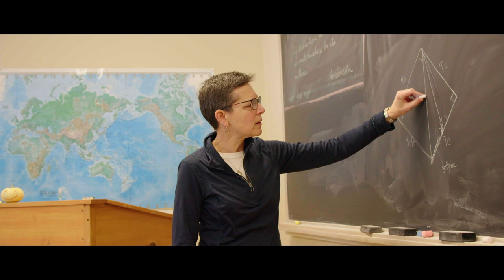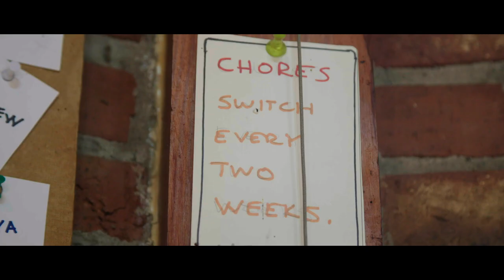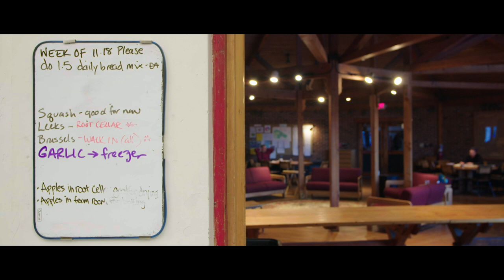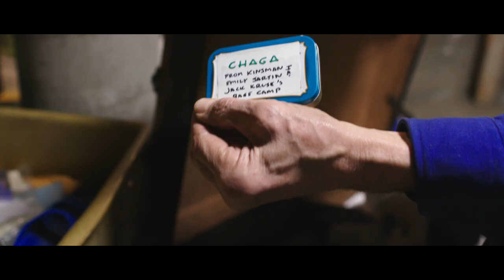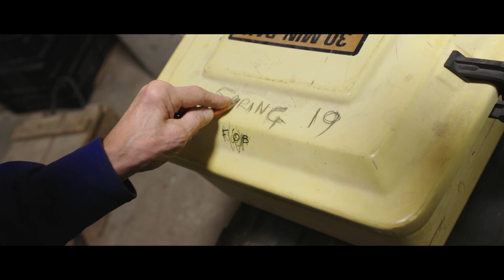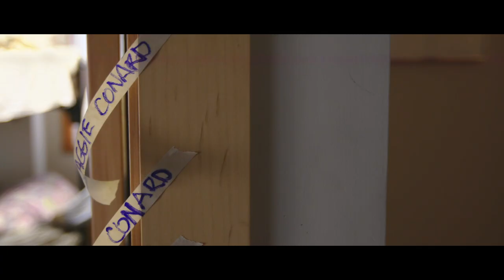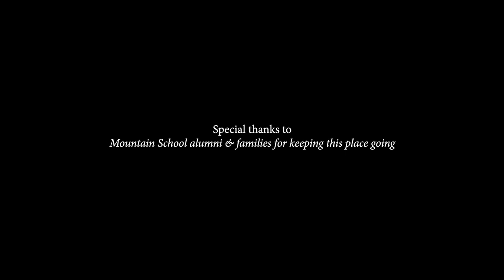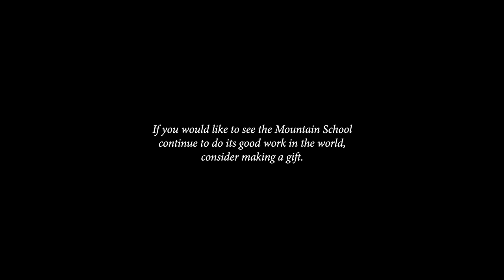Postcards From Vershire, a film by Ian Cheney